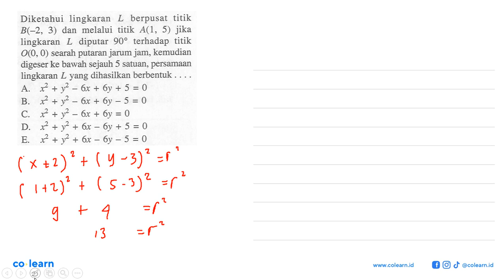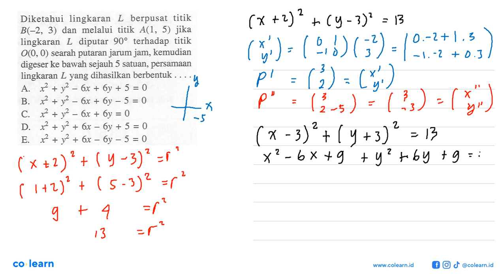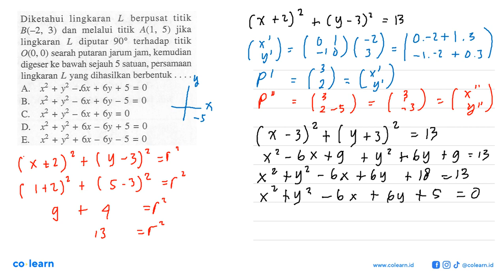Diketahui lingkaran L berpusat titik B(-2,3) dan melalui titik A(1,5) jika lingkaran L diputar 90...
Diketahui lingkaran L berpusat titik B(-2,3) dan melalui titik A(1,5) jika lingkaran L diputar 90 terhadap titik O(0,0) searah putaran jarum jam, kemudian digeser ke bawah sejauh 5 satuan, persamaan lingkaran L yang dihasilkan berbentuk .

Topik atau Materi: Rotasi (Perputaran) dengan pusat (0,0) - Transformasi - GEOMETRI - Matematika Kelas 11 SMA - K-13 Revisi

Sumber Soal: Matematika Wajib 2A kelas 11 K-13 revisi, SKN 2016 , Erlangga

00:00 : Bedah Soal
01:00 : Konsep, rumus dan pengertian Rotasi (Perputaran) dengan pusat (0,0)
01:18 : Langkah penyelesaian soal
-1:00 : Jawaban akhir
-1:30 : Penutup